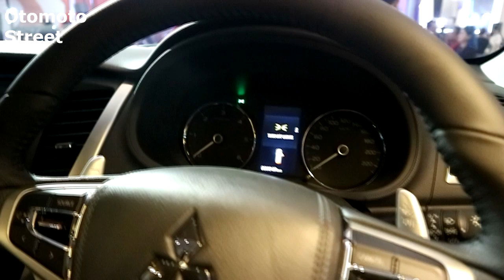Mitsubishi Pajero Sport Dakar 2019 ,white colour, Exterior and Interior